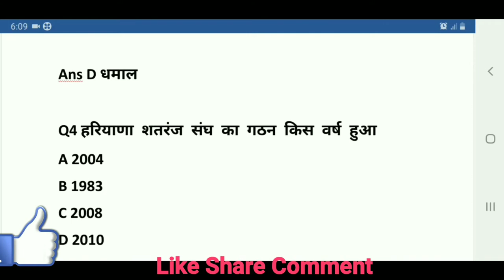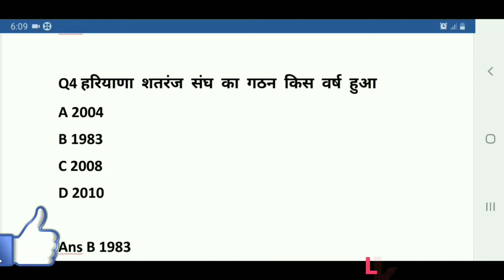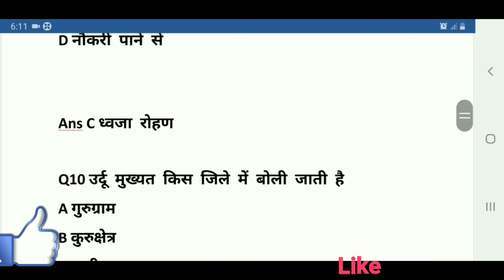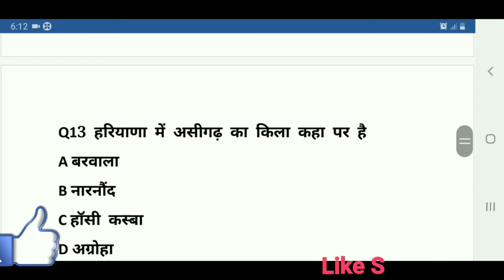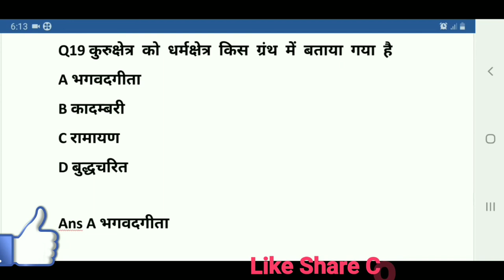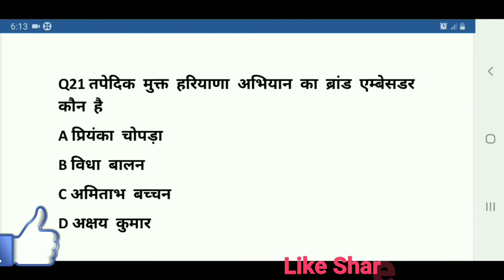Haryana Gk Test Series - 5 | Haryana Gk 2020 | HSSC Gk 2020